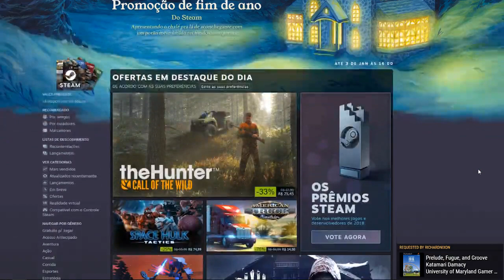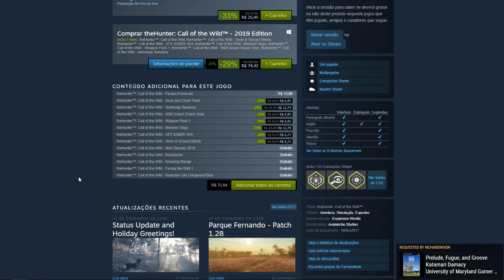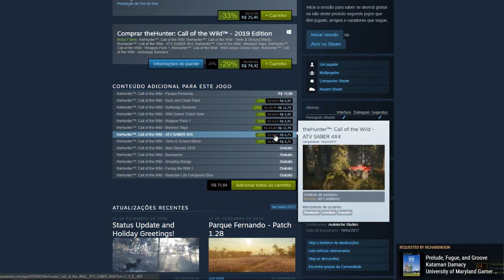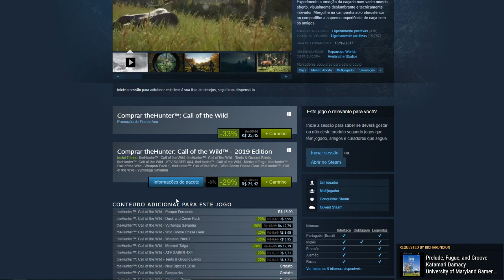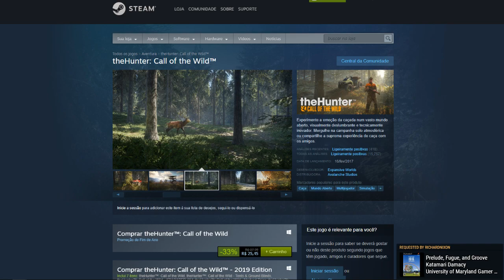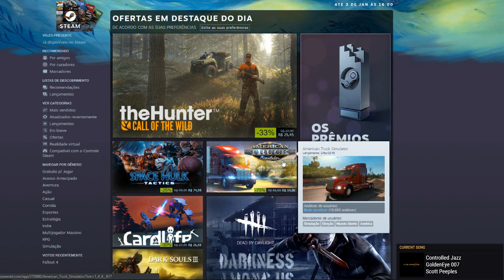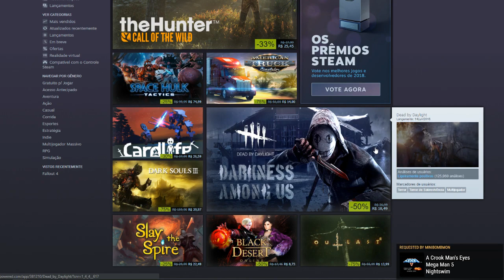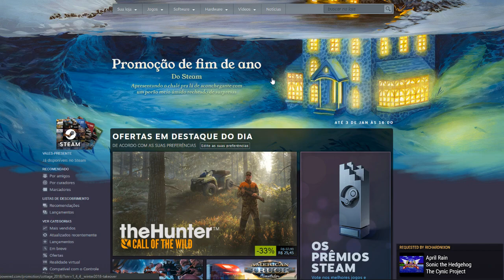Ofertas de Fim de Ano 2018 - Dia 01/01/19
Quer conferir ofertas anteriores?